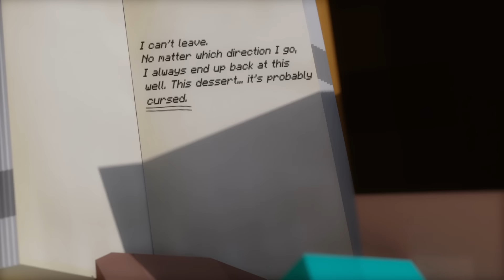Desert Arena: SURVIVAL (Minecraft Fight Animation)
During a relaxed exploration of the Desert, things suddenly turn grim when Derp is kidnapped by a bandit group that runs an illegal fighting arena! Meeting new friends and powerful enemies, Derp will have to fight for his survival in the desert arena!